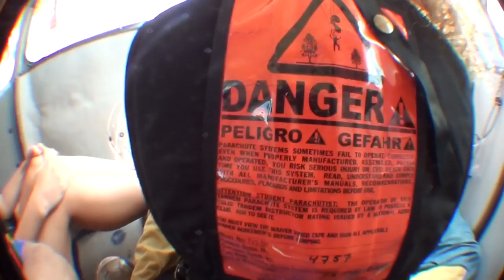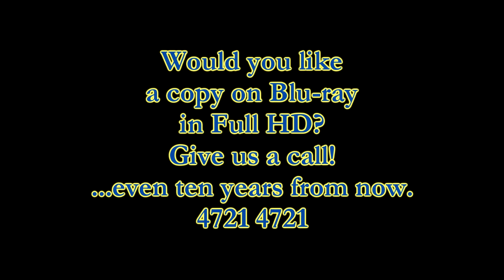Swoopware: Skydive - Amalie Bredaul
Swoopware: Skydiving Video - Amalie Bredaul